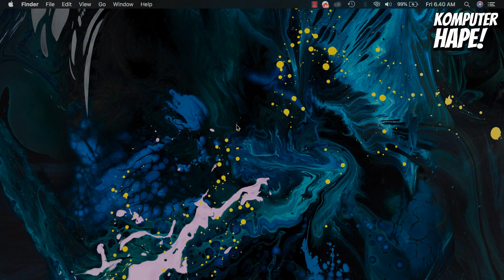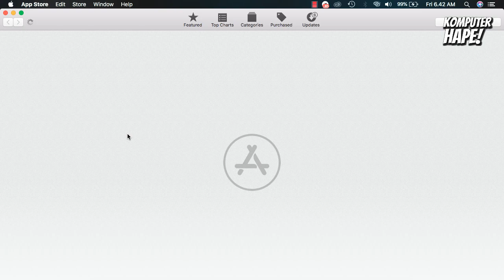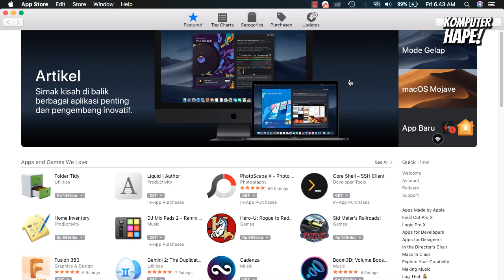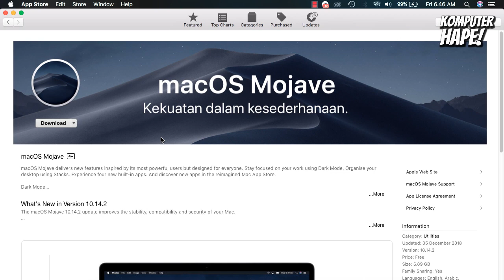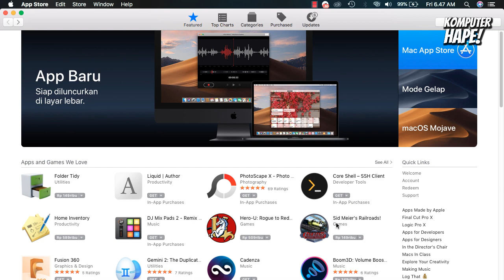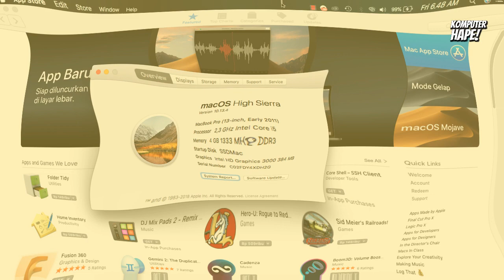Perlu Gak Sih Update ke macOS Versi Terbaru?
Dalam video kali ini kita akan sharing tentang apakah perlu gak sih update ke macos versi terbaru? karena macos versi terbaru tentunya menawarkan kelebihan yang tidak dimiliki oleh mac os versi sebelumnya, seperti pada macos Mojave ada Dark Mode sedangkan di macOS versi SIerra ataupun High Sierra belum ada fitur satu ini. Menurutku pribadi lebih baik kita update macos juga menyesuaikan dengan hardware yang kita punya dalam hal ini adalah macBook yang kita pakai, jadi OS yang kita pakai tadi bakalan benar-benar mengoptimalkan kinerja dari macOS kita sendiri. Maka dari itu disini tahun kemarin 2018 sudah rilis versi macOS terbaru bernama MOJAVE, namun apakah wajib kita buat update ke versi terbaru? Jawabannya tidak dan iya, tidak untuk kita yang menggunakan macBook versi 2014 ke bawah, karena akan optimal sekali maksimal pakai high sierra. Sedangkan kalau kamu pakai macBook tahun 2015 sampai yang terbaru tentu tidak masalah memang hardwarenya mumpuni untuk menggunakan versi Mojave dan bakalan lebih optimal kinerjanya.